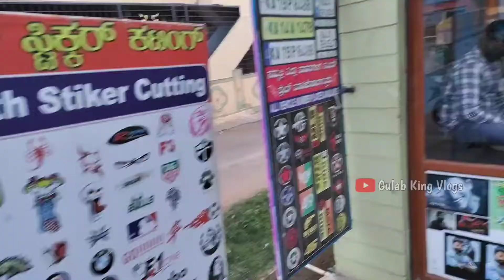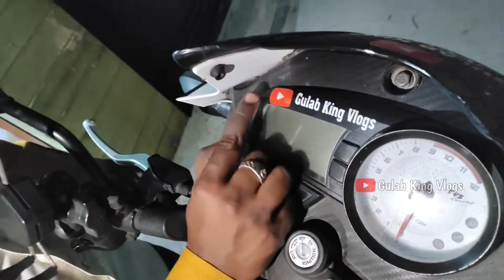TVS Apache RTR 160 Modification Bangalore Hindi Vlogs | apache 160 Bs4 modified | Gulab King Vlogs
👍 LIKE _____SHARE______SUBSCRIBE 🙏

Gulab King Vlogs
From - Madhubani Bihar ( India )